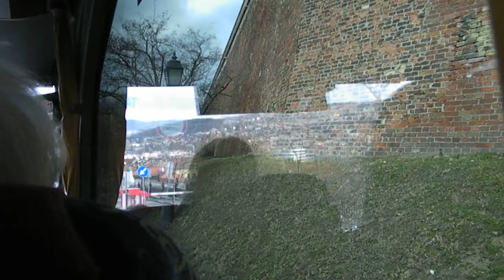Alagút melletti Siklótól a Gellért hegy tetejéig.Idegenforgalmi nap videó. 2012 02 26 PSVideo4